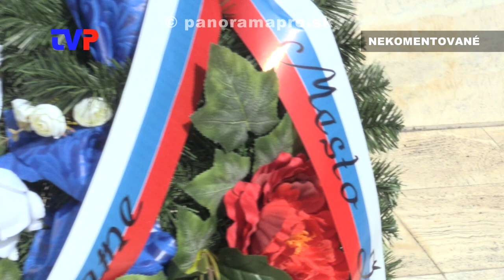Oslavy SNP 2022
Záznam z osláv 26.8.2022 v meste Žarnovica a Hodruša - Hámre.